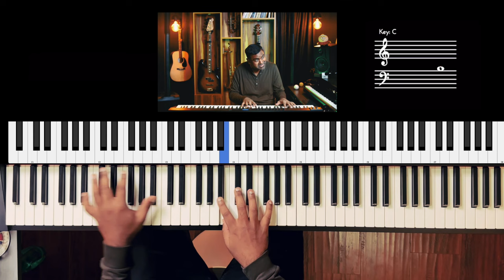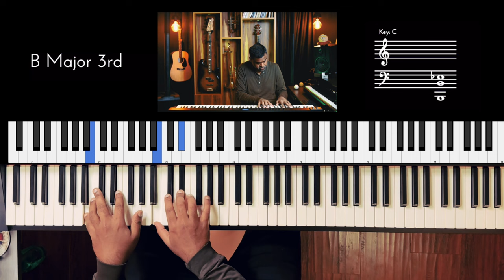Riff #3254 - Jason Zac